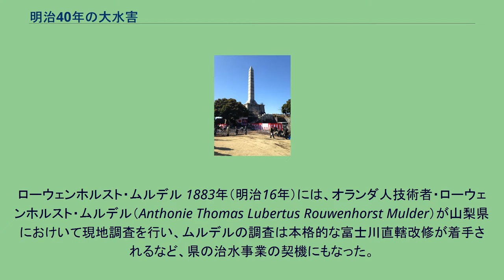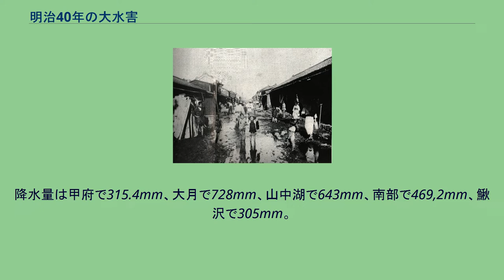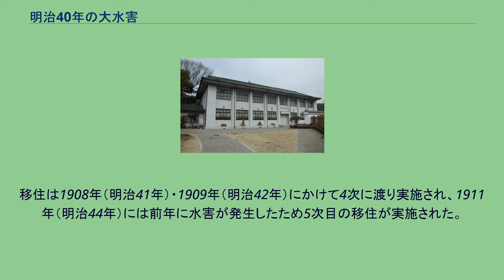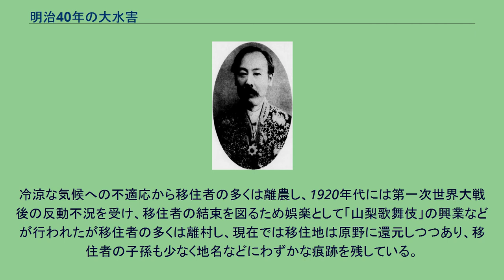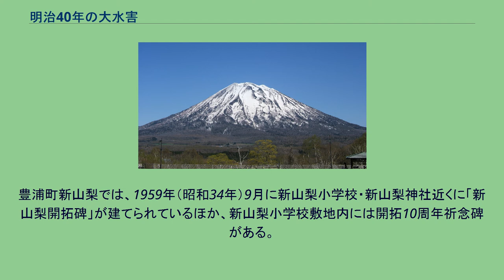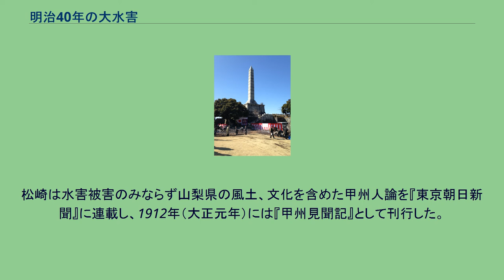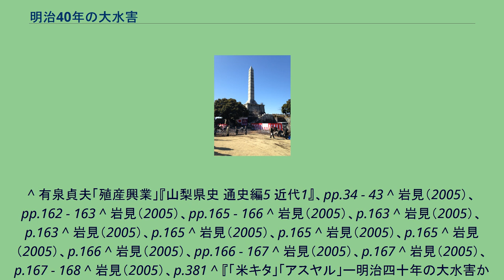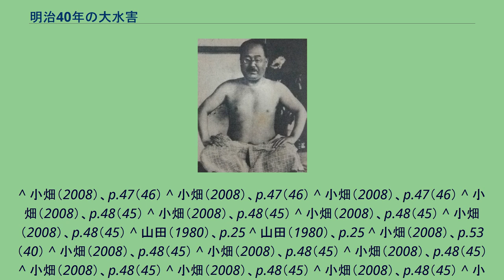明治40年の大水害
明治40年の大水害により被災した甲府市緑町（現、甲府市若松町）の惨状。
明治40年の大水害（めいじよんじゅうねんのだいすいがい）は、1907年（明治40年）に山梨県で発生した水害である。
山梨県では甲府盆地の東西に笛吹川、釜無川の二大河川が南流し、盆地南部で合流して富士川となる。
この三河川やそれに合流する支流河川により古来から水害の多発していた地域で、中世後期から近世初頭には信玄堤（甲斐市竜王）や南アルプス市の御勅使川治水、笛吹川では万力堤、近津堤に代表される大規模な治水工事が継続されていた。
洪水は大雨などの気象条件以外に山林の荒廃などによる社会的条件によっても発生しやすくなるが、山間部である山梨県では林業などの山稼ぎや肥料・燃料となる草木採取が盛んで、江戸時代には山林は共同利用地である小物成地（入会地）として入会慣行により管理されていた。
一方、江戸後期には甲斐国では養蚕が普及し、笛吹川とその支流が流れる盆地東部の峡東地方では煮繭用の木材需要が高まった。
藤村紫朗 1873年（明治6年）に山梨県令・藤村紫朗が着任すると、藤村は殖産興業政策として製糸業を奨励した。
藤村県政の殖産興業政策により、蒸気機関の燃料に木材が必要とされたため、山梨県では山林の荒廃が加速した。
早川文太郎・須田宇十『山梨県水害史』（1911年）、『山梨県土木部百年の歩み』（1983年）によれば、明治初年から1887年（明治20年）頃までの藤村県政期には水害が多発しており、1882年（明治15年）、1885年（明治18年）の水害では多大な被害を引き起こしている。
相次ぐ水害の復旧費は7割が政府負担・1割弱が地方税による負担であったが、慢性的な水害の多発により山梨県の経済・県財政は疲弊し、山梨県では政府にたびたび国庫補助金の増額を願い出ている。
『山梨県水害史』『山梨県土木部百年の歩み』によれば、1882年（明治15年）の水害は、同年9月29日から三日間振り続けた豪雨により発生し、塩川・釜無川で被害が著しく、笛吹川流域は比較的軽微であったが犠牲者6名を出した。
また、1885年（明治18年）の水害も釜無川流域で多大な被害を及ぼし、犠牲者29名を出した。
ローウェンホルスト・ムルデル 1883年（明治16年）には、オランダ人技術者・ローウェンホルスト・ムルデル（Anthonie Thomas Lubertus Rouwenhorst Mulder）が山梨県におけいて現地調査を行い、ムルデルの調査は本格的な富士川直轄改修が着手されるなど、県の治水事業の契機にもなった。
ムルデルは1879年（明治12年）に政府から招かれて来日し、新潟港や東京港の調査、埼玉県の見沼代用水の改良、利根川の運河開発などに携わっている。
ムルデルは山梨県に来訪すると桂川流域の河岸崩壊や北巨摩郡の大武川（北杜市白州町）の大崩壊の原因を考察し、森林の伐採や、大武川においては石灰の過剰採石、斜面の開削などの諸点を水害多発の原因と判断している。
なお、ムルデルは、藤村県政の殖産興業政策との関わりには言及していない点が指摘される。
ムルデルは日本において水害対策のみならず水運を目的とした河川改修の指導のため来日していたが、政府の鉄道を重視した交通政策の変更や、大蔵卿・松方正義の主導した松方財政の影響により財政政策は緊縮財政へと転換される。
1880年（明治13年）には太政官布達第48号により国庫下渡金が廃止された。
これにより山梨県財政も打撃を受け、1882年（明治15年）12月の山梨県会では、国庫下渡金制度の復活を求めて内務卿へ建議を行う。
政府は山梨県の要求額7万円余りに対して、2万7000円の補助を認めた。
なお、同年にも多大な被害を出した明治15年水害が発生している。
1885年（明治18年）の水害でも同様に山梨県では政府に上申書を提出し、国庫補助を求めている。
こうした山梨県財政の切迫により、山梨県では水害対策のため根本的な河川改修の必要性は認識されていたものの、相次ぐ水害の復旧工事で県財政は手一杯な状態であり、改修事業は進展してなかった。
また、治水の方針を巡っても、交通政策において水運を重視する政府が推進する西洋式工法による底水工事と、山梨県側が洪水防止のために望む高水工事との間で対立が生じていた。
この間も1885年・1889年・1892年・1896年・1898年など大規模な水害はたびたび発生...